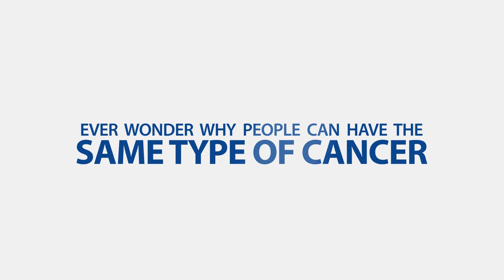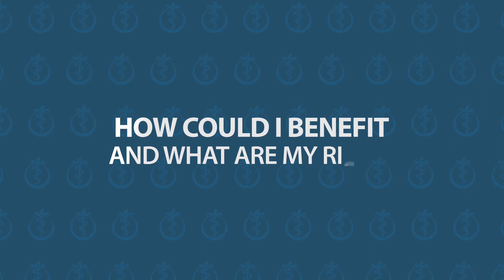MoreHouse School of Medicine